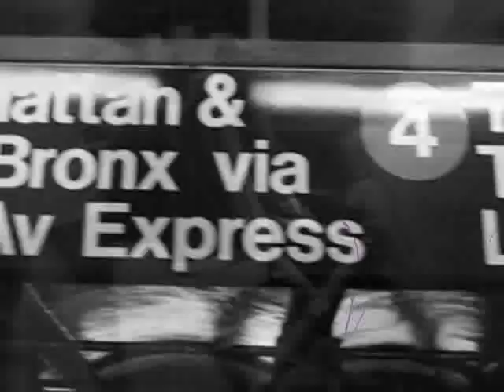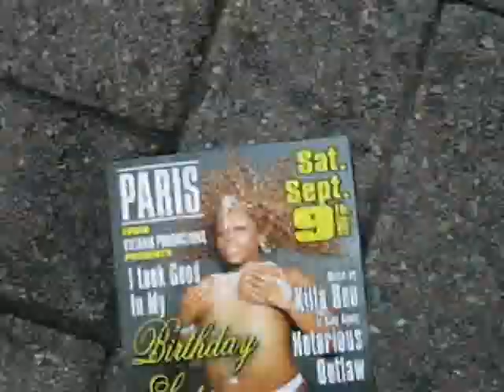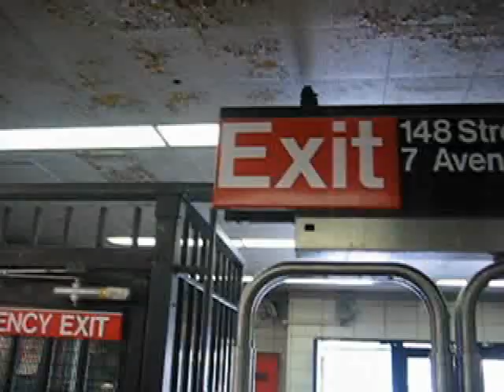True Gangstas of NYC